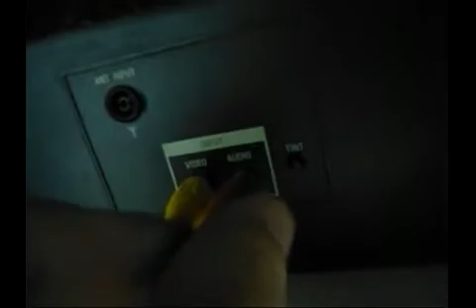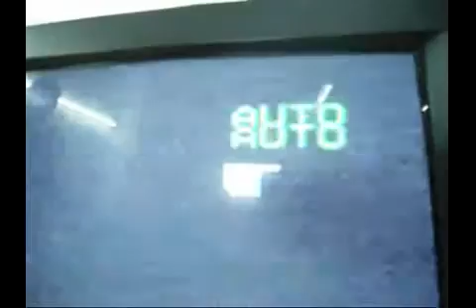Valuelink Baby Monitor CAM0072 Test video